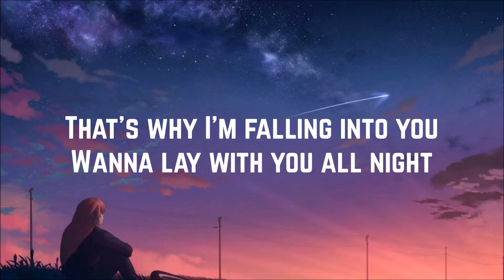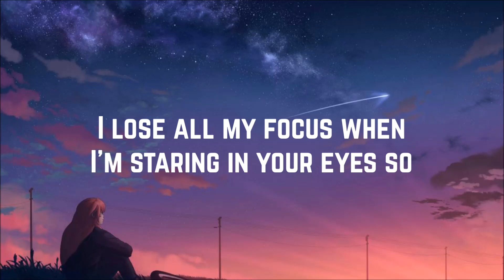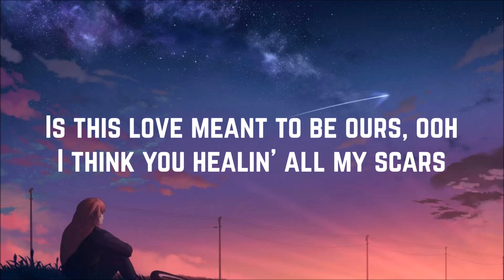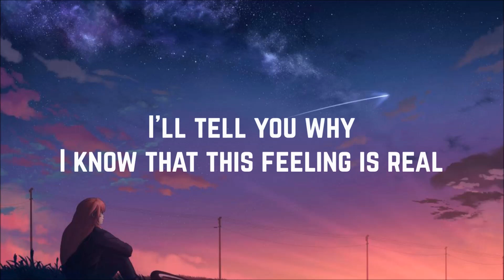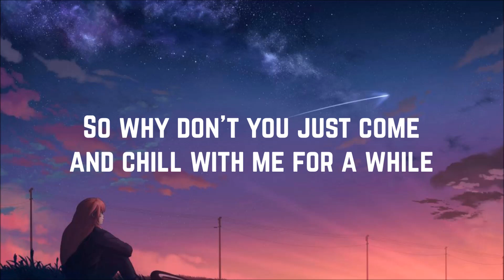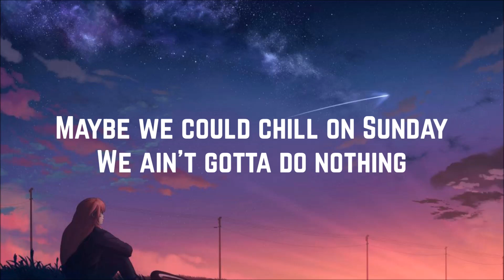Ivoree Xavier - Sunday (Clean Lyrics)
Artist: Ivoree Xavier
Song: Sunday
Single: Sunday
Year: 2020